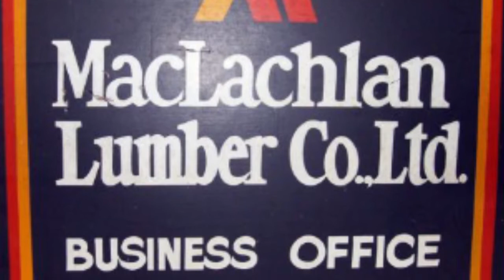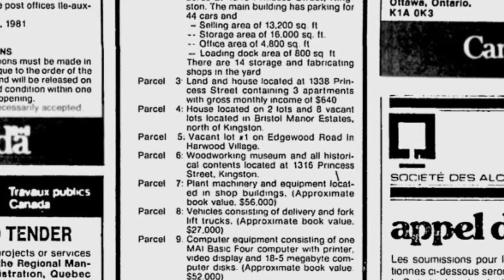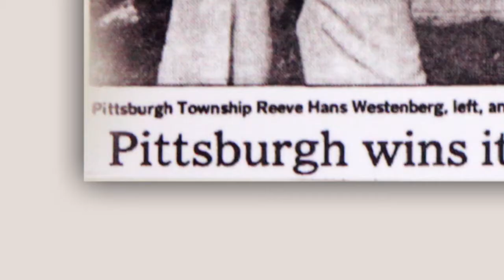MacLachlan Woodworking Museum - The Birth of a Museum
In 2013, we celebrated 30 years as a municipally owned museum at our present location of Grass Creek Park in Kingston, Ontario.  However the museum had an earlier start in the hands of "Sandy" MacLachlan.  First opening the doors in 1974 and situated on the site of his lumber mill in town, Sandy offered his collection to the public for 8 years before financial troubles forced his to close its door. This documentary takes a look at the people that shaped the early days of the museum and how it came to be the vibrant community museum it is today.